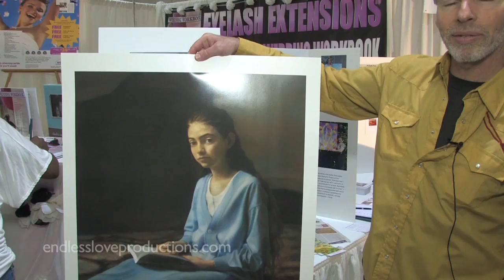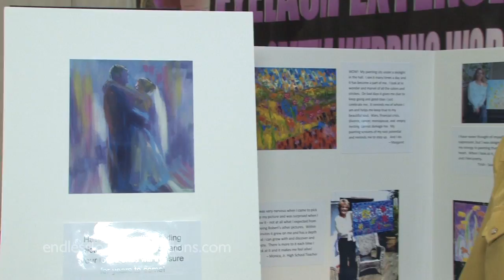BridesClub Vendor Video: Meet Flowers of You!